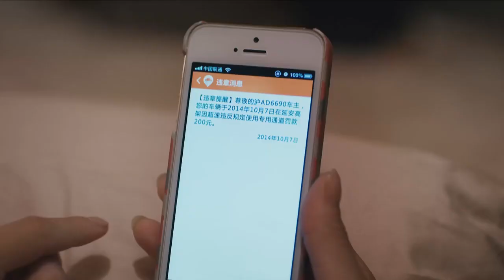Don't act like you care about me now💔 We've divorced, no more pathetic excuse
Drama Title: Pretty Wife